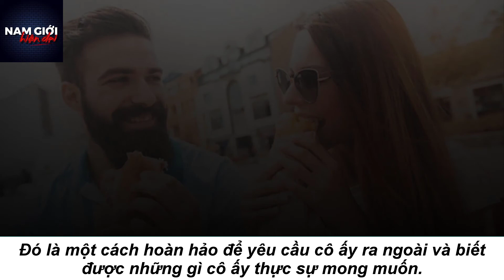Cát Blog - Để tán đổ 'crush', 15 câu hỏi dưới đây là không thể thiếu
Đây là những câu hỏi hoàn hảo cho dành cho một cuộc trò chuyện khó quên với cô ấy

Không biết anh em thế nào, đối với tôi mà nói thì tán tỉnh chính là phần thú vị nhất của một mối quan hệ và trò chuyện cũng là phần tuyệt vời nhất của tán tỉnh.

Có những câu hỏi tưởng chừng như đơn giản, nhưng lại là cách rất hay để thể hiện cá tính cũng như mong muốn của anh em trong lần chinh phục này.

1| Em tìm kiếm điều gì ở một chàng trai?

Đừng hỏi mẫu bạn trai lý tưởng, hay em thích một chàng trai như thế nào.

Sau khi nghe xong câu trên, nàng ấy sẽ tự hướng suy nghĩ của mình về những ưu tiên hàng đầu ở một chàng trai. Đó là những gì chúng ta cần.

2| Kể anh nghe về mối tình đầu của em đi
Đây là câu hỏi có thể mở ra một cuộc trò chuyện dài cả ngày. Mối tình đầu luôn đi kèm những cảm xúc chân thật nhất.

3| Em thích đi đâu?

Tất nhiên không phải là khách sạn hay những thứ tương tự thế.

Con gái, nhất là những người thích xê dịch, luôn mong ước được đặt chân đến đâu đó, tất nhiên cũng sẽ có tìm hiểu nhất định về nơi đó.

Nói chung, chị em nào cũng khoái đi chơi cả. Quan trọng là phải biết gợi mở

4| Liệu mối quan hệ của chúng ta có thể tiến triển nữa không?

Câu này chỉ dùng khi anh em xác định cả hai đang đi đúng hướng, cũng có thể sử dụng đây như một lời tỏ tình thật tế nhị.

Mới gặp nhau vài lần mà các ông hỏi câu này thì coi chừng phản tác dụng đấy.

5| Em thích được gọi bằng tên gì?

Câu hỏi này là nền tảng để hai người có thể đặt ra những cái tên dễ thương cho nhau, đặc biệt hiệu quả trong giai đoạn đầu tiếp cận.

Chào Vịt, em có muốn đi ăn … cháo vịt với anh không? Bảo đảm đem lại hiệu quả không ngờ.

6| Anh có nói với em rằng hôm nay em rất đẹp chưa?

Một câu hỏi tán tỉnh hết sức cổ điển. Nếu nàng ấy có ý với anh em trước đó, nàng sẽ nhận thấy câu hỏi này đáng yêu thế nào.

Ngược lại, cô ấy sẽ chuồn đi ngay lập tức.

7| Điều gì khiến em cảm thấy được bảo vệ?

Phụ nữ yêu khi một người đàn ông có thể làm cho họ cảm thấy an toàn và thoải mái.

Đây là một câu hỏi tuyệt vời giúp anh em tăng cường mối quan hệ giữa hai người.

8| Sau buổi hôm nay, anh tiếp tục gọi cho em được không?

Đây không phải là một câu hỏi tán tỉnh, nhưng sẽ khiến cô ấy đánh giá nghiêm túc rằng các ông muốn tiến xa hơn cùng cô ấy.

Hãy đề nghị được gọi, đừng nhắn tin sms, cũng đừng dùng mạng xã hội.

9| Kiểu đàn ông nào khiến em khó chịu nhất?

Câu hỏi này sẽ cho anh em biết chính xác những gì không bao giờ được phép thể hiện ra trước mặt cô ấy.

10| Em thích làm gì để thư giãn?

Những việc cô ấy thường làm để lấy lại năng lượng sau một ngày dài giúp anh em nhìn nhận tổng quát hơn về cô ấy

11| Em định sẽ làm gì vào tuần tới?

Và trong đó có thời gian dành cho anh chứ?

12| Tại sao một người tuyệt vời như em mà bây giờ vẫn độc thân nhỉ?

Cách rất hay để cô ấy rằng đối với anh em thì nàng ta xinh đẹp và hấp dẫn đến nhường nào.

13| Em sẽ làm gì nếu anh hôn em ngay bây giờ?

Khiến cô ấy bất ngờ với câu hỏi siêu lãng mạn này và xem nàng ta sẽ phản ứng thế nào. Anh em sẽ nhận được vài nụ cười đấy.

14| Theo em một tình yêu như thế nào thì được gọi là đẹp?

Hoặc là em muốn chúng ta yêu nhau theo cách nào?

15| Em muốn chúng ta làm gì cho buổi hẹn đầu tiên?

Câu hỏi này nhắm chính xác vào một người đang cố gắng tán tỉnh một cô gái, và nó đủ để khiến cô ấy đi hẹn hò với anh ta.

Đó là một cách hoàn hảo để yêu cầu cô ấy ra ngoài và biết được những gì cô ấy thực sự mong muốn.